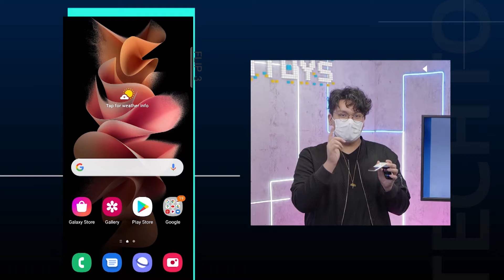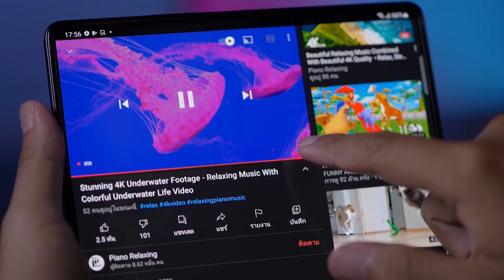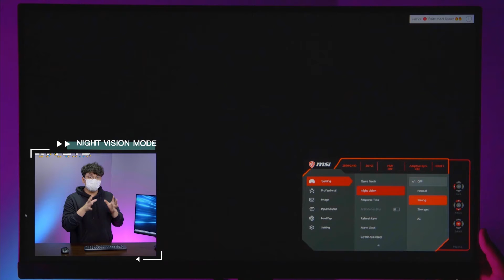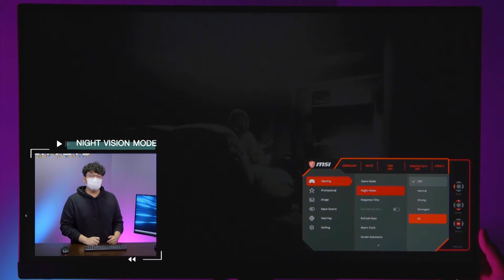Gadget of The Year 2021 Tech Toys EP.49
ชีวิตประจำวันที่กำลังก้าวเข้าสู่ โลกยุคดิจิตอลแบบเต็มรูปแบบ ทุกสิ่งทุกอย่างรอบตัวล้วนแล้วแต่เป็นเทคโนโลยี จัสตินเลยพาไปดูอุปกรณ์ที่มาแรงในปี 2021 ครับ

📺 PPTV HD36  ทุกวันเสาร์ เวลา ⏰ 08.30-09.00 น.
Facebook: TKN Tech Know Now
LINE IDOL: Tech Know Now